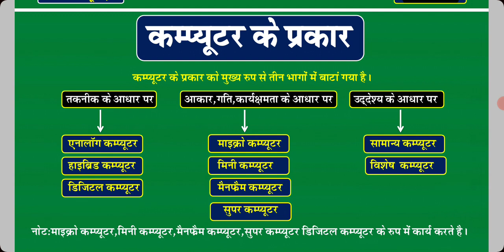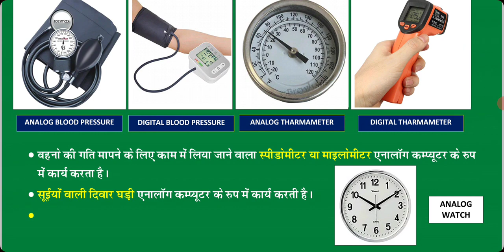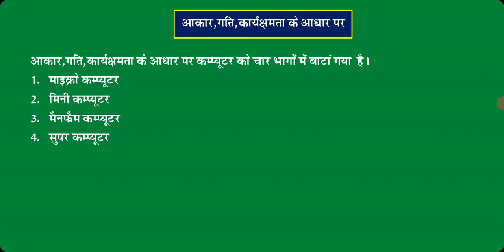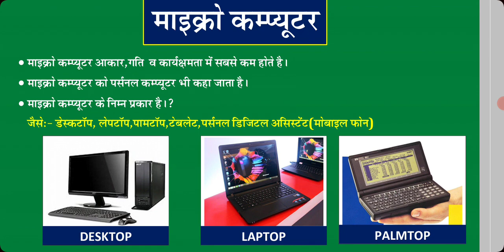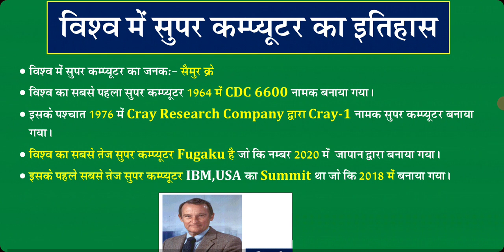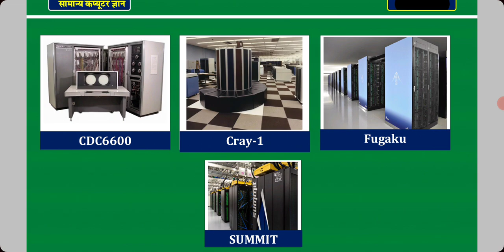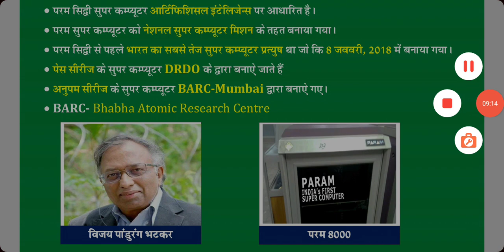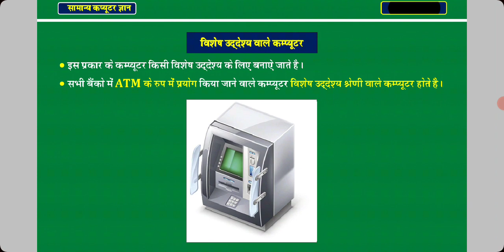कंप्यूटर के प्रकार kind of computer type of computer Gram Vikas Adhikari / Rajasthan Police computer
ग्राम विकास अधिकारी राजस्थान पुलिस computer ka Samanya Gyan online classes computer all course
कंप्यूटर का सामान्य परिचय